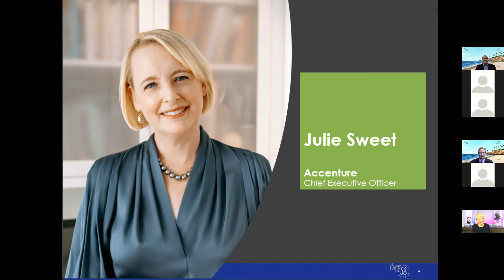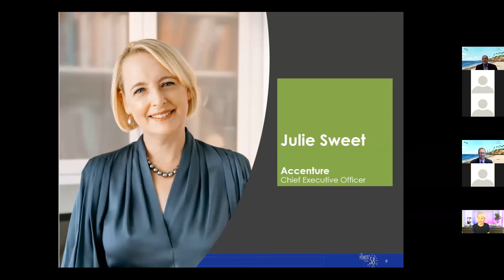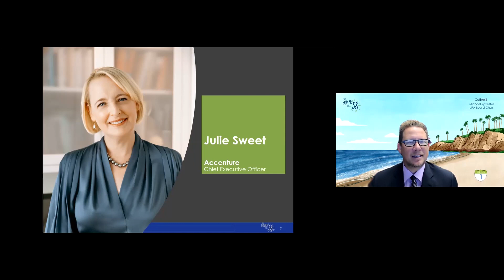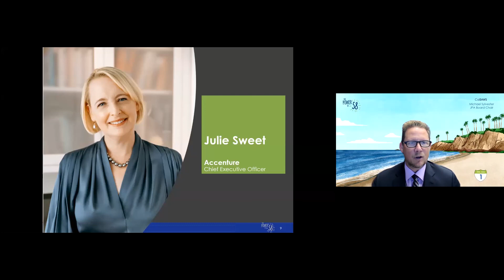JPA 6 24 2021 Julie Sweet Segment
Julie Sweet, Accenture CEO, speaking at June 2021 JPA Board and Member Representatives Meeting